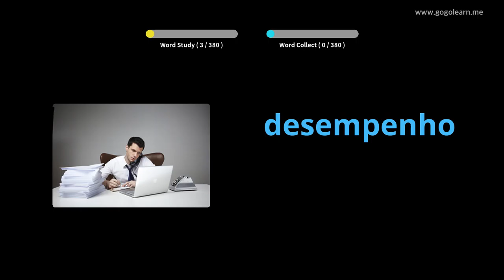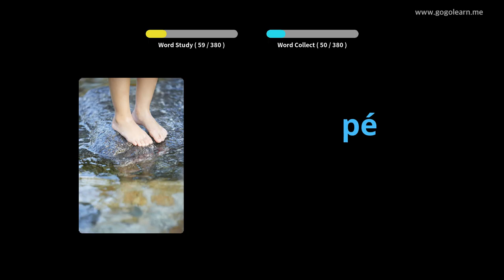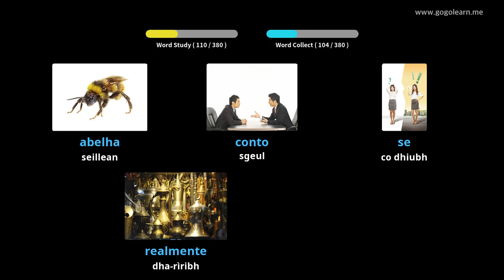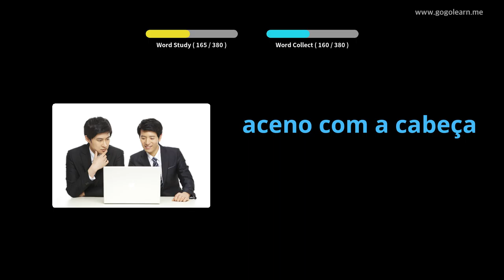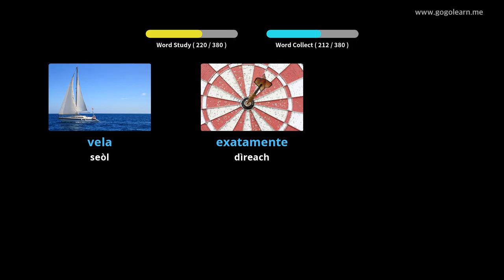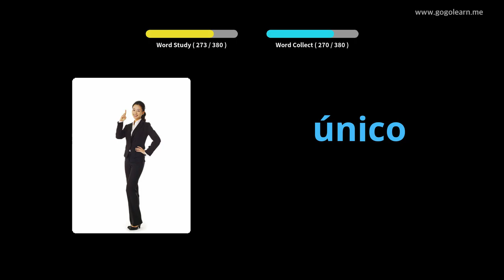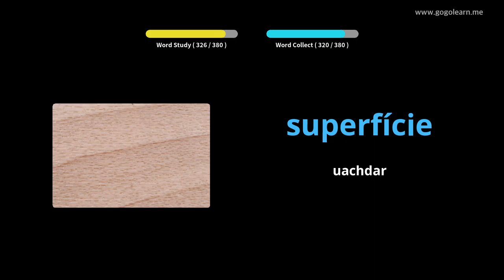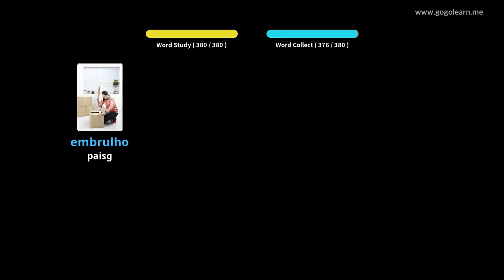Àrd-sgoil briathrachas Portuguese 3 | Golearn